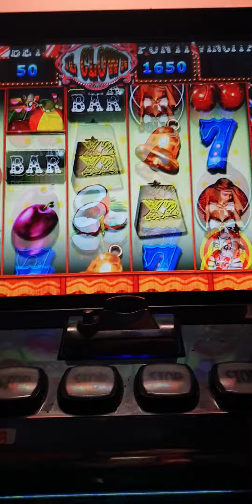17/04/2023 PROVIAMO OGGI!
PER FAVORE SCRIVETE SUL MIO CANALE! GRAZIE IN ANTICIPO...